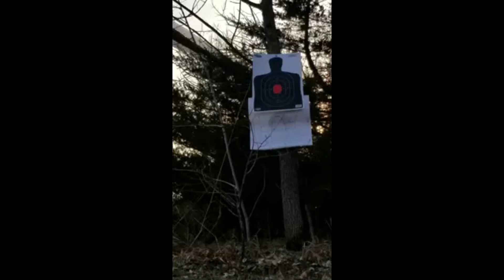*TOP SECRET* SCAV TRAINING VIDEO *FOUND ON DEAD SCAV*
Found this recording in a dead scavs backpack.